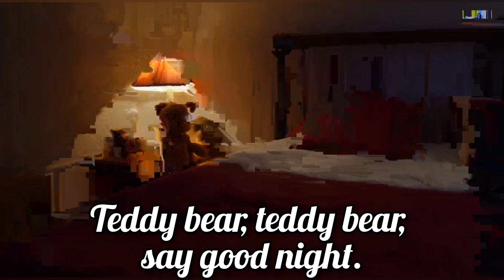Teddy bear rhyme